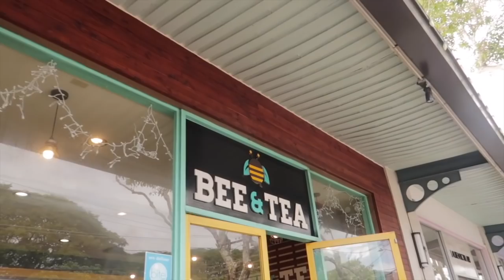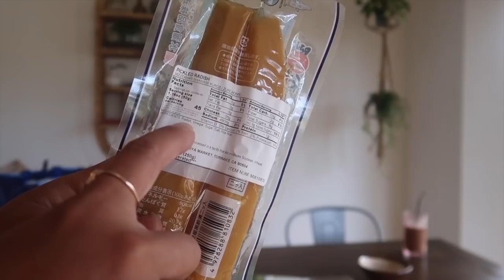Vlog #100 Sunday farmer's market/日本食スーパーでの購入品紹介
記念１００個目〜〜〜〜！！！
おめ！

▽Music▽
Lukrembo